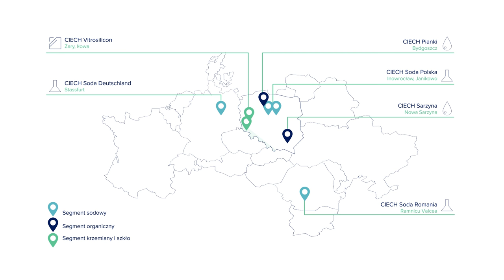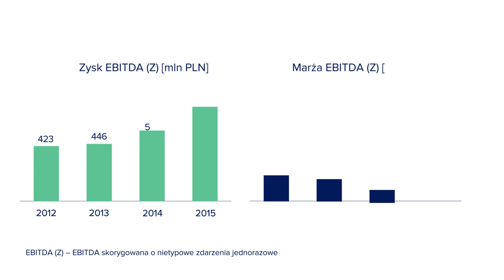O Grupie CIECH